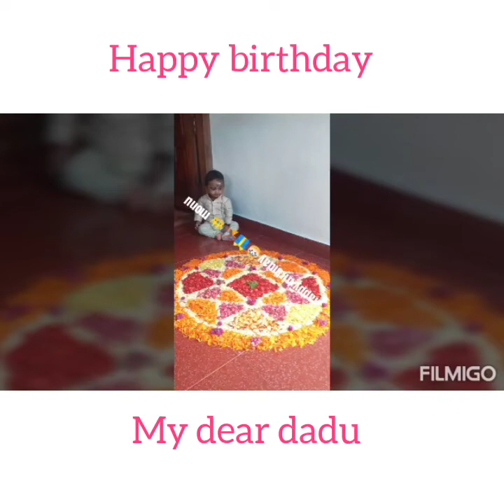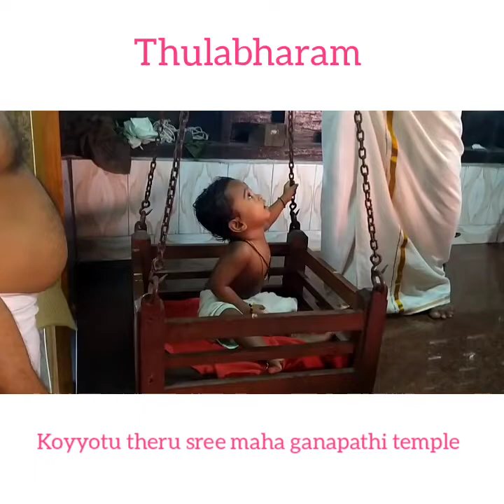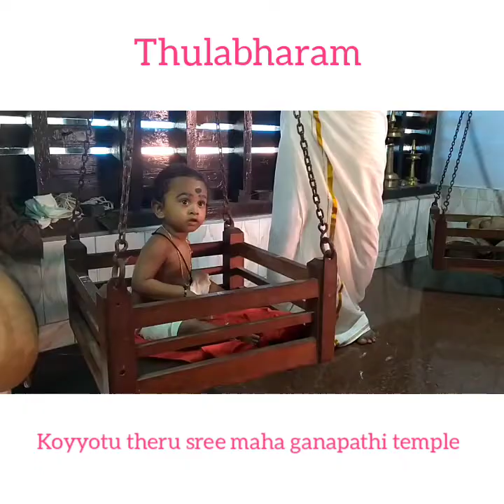dadu's 2 nd birthday vlog🎂🎂🎂🎂🎂🎂🎂🎂- part 1